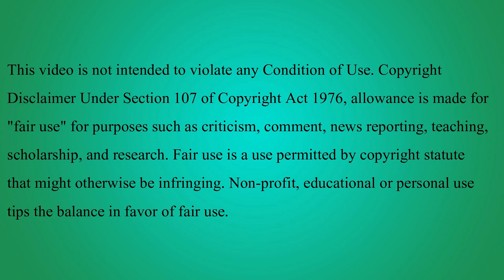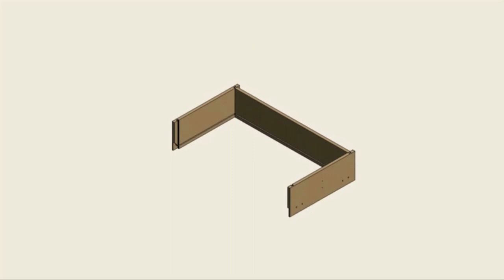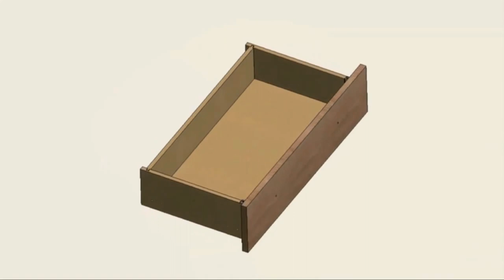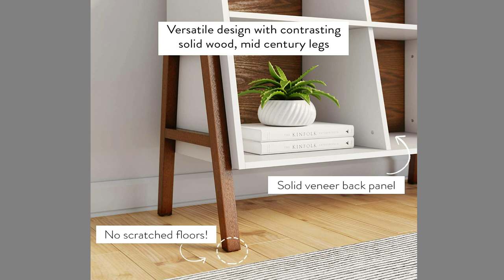10 Best Highly Designed Bookcases In 2022 || Stylish Book Cases For A Book Lover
10 Best Highly Designed Bookcases In 2022 || Stylish Book Cases For A Book Lover

1️⃣ ClosetMaid 1292
2️⃣ Sauder 5 Shelf Bookcase
3️⃣ Furinno 11055WH 5-Tier
4️⃣ South Shore Axess
5️⃣ Nathan James Theo 5-Shelf
6️⃣ VASAGLE Industrial Ladder Shelf
7️⃣ Sauder 3 Shelf Bookcase
8️⃣ OneSpace Essentials
9️⃣ Nathan James Telos 4-Cube
🔟 Convenience Concepts Oxford

As a book lover, a bookshelf is a must need thing. Though now we often read books online, yet a real book enhances a reader's mind. Many of us have a passion to decorate books in a shelf. In this case a highly designed bookcase is must need. In this video I'm going to show you the best decorated bookcases that blow your mind. Watch till the end and if you want buy the cases from the given links.

With the growing rage about ebooks, the good old precious print books are still part of our homes. Some of these books hold beautiful memories of bygone days that we often treasure.

Having your books close by makes you more curious about reading new stories that transport you to different worlds, both real and imagined.

But, organizing them in place might sound like a mammoth task if you don’t have a quality bookshelf. Even if you keep a few books in the storeroom, you’ll still be left with a pile that you want within your hands reach.

And books have an interesting way of drawing the attention of any visitor by seamlessly integrating with the casual atmosphere of the home.

After all, a bookshelf holds value for not just its functionality but also the aesthetics.

Now that you’re looking for a bookshelf, it’s natural to feel overwhelmed by the number of available options. To simplify things a bit, we’ve compiled some of the best bookshelves that you can purchase.